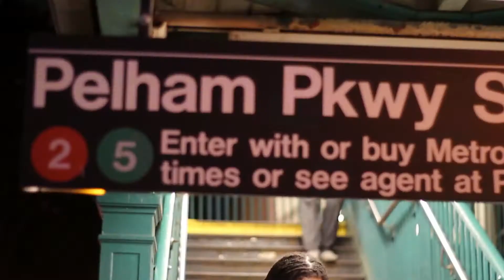Rah Da Boss - Rock Gang- (Shot By Leo Dixon)